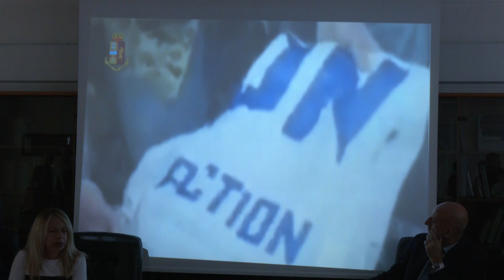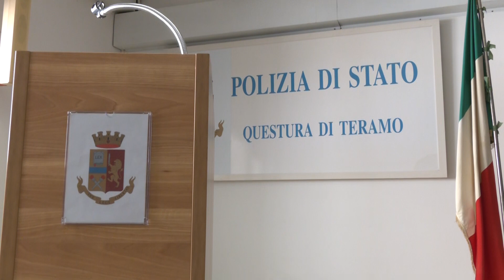Teramo, Operazione Action: la polizia sequestra 200 kg di droga per 10 milioni, 20 gli arresti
| SUPER J |

Contatti Redazione:
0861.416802